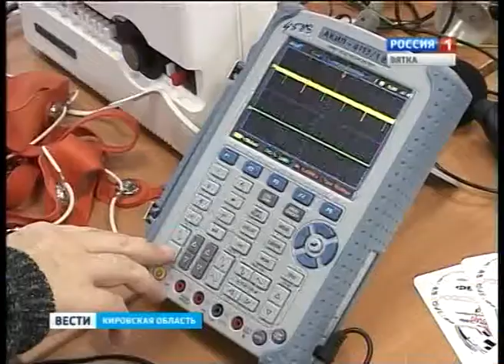Фестиваль науки 2014 в ВятГГУ (ГТРК Вятка)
Живой уголок "Соседи по планете", криминалистическая лаборатория и захватывающие научные шоу. В ВятГГУ прошел ежегодный фестиваль науки 2014.